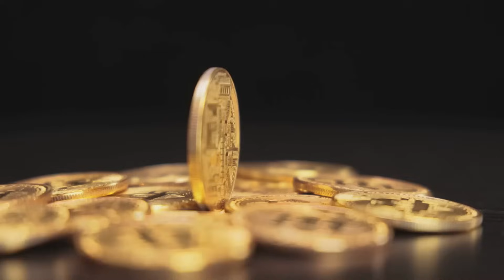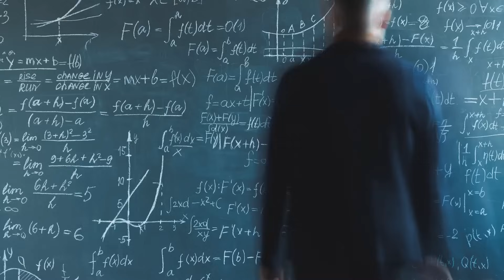Why Do Some Cryptos Have Max Supply While Others Don’t?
Why do some cryptocurrencies, like Bitcoin, have a strict max supply, while others, like Ethereum, don’t? In this fun and easy-to-understand video, we dive into the key differences between cryptos with max supply and those with no cap. Using simple analogies (think cookies and gold), we explain how supply impacts value, utility, and why each design serves a unique purpose.

Discover more about the crypto world – join CEX.IO today